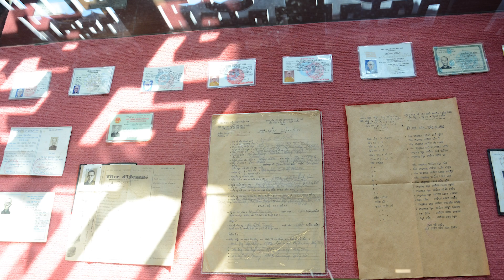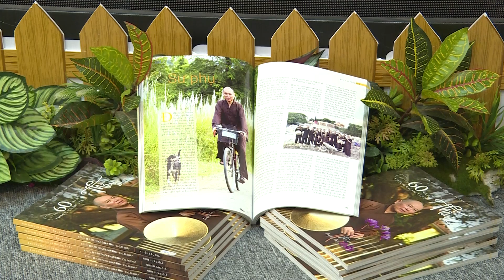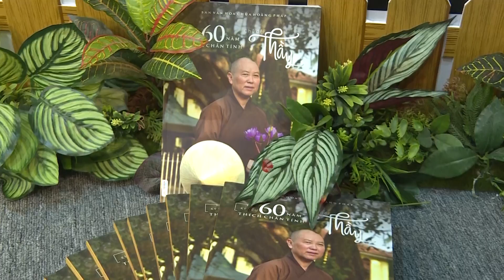Bản tin Phật Sự chùa Hoằng Pháp số 29